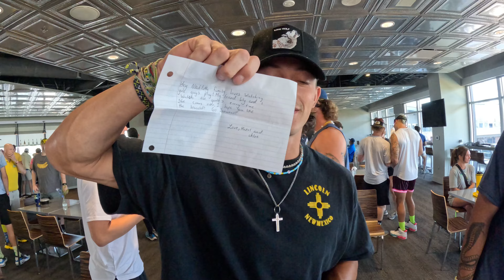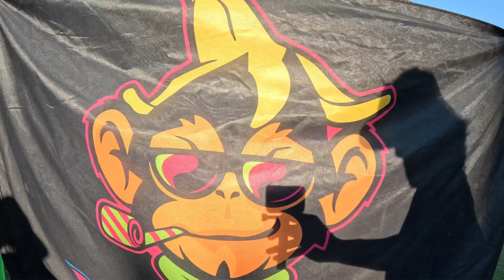We brought Bananaball to Kannapolis NC!🎉🍌⚾️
Behind the scenes of the Party Animals vs the Savannah Bananas in Kannapolis NC. For behind the scenes of the Savannah Bananas check out @daltonmauldin5 Page!